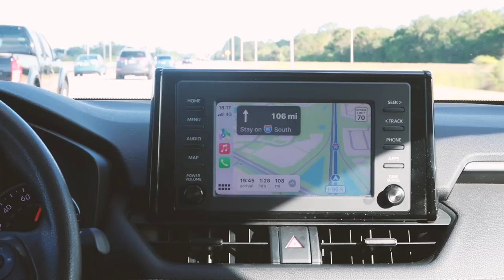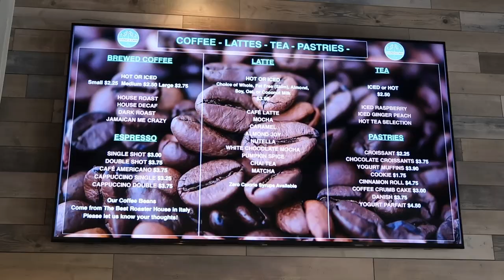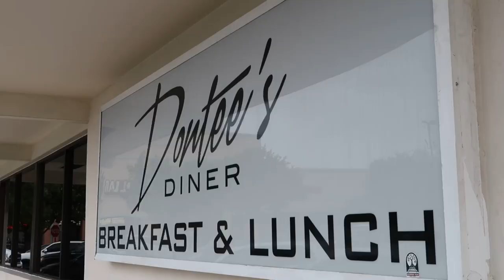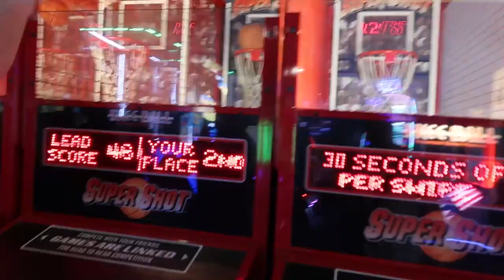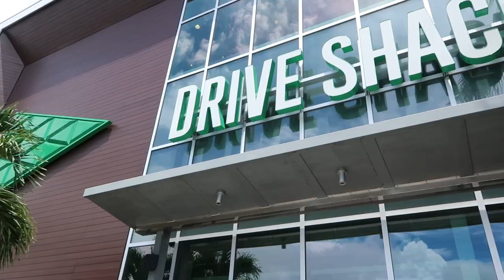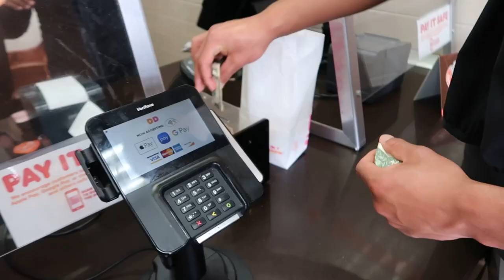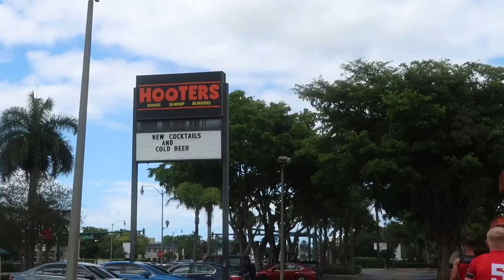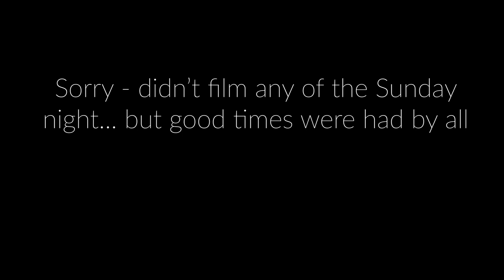Playing Rugby In The USA | South Florida 7s | What a trip...